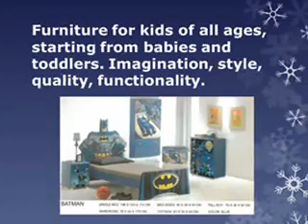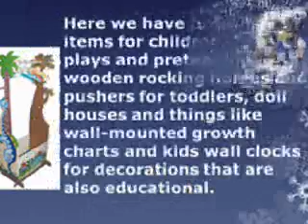A World for Kids | Kids Bedroom Furniture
Kids furniture at Furnish is a whole world of fun for children, and great value for parents.